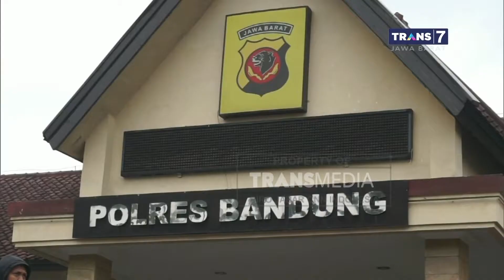Buronan Pembunuh Tertangkap